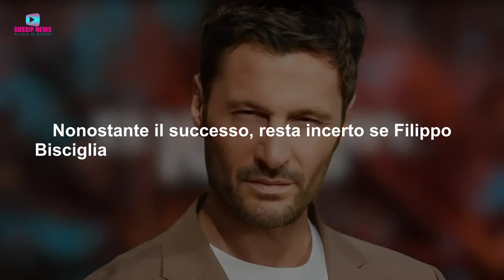Filippo Bisciglia: Assurdo Retroscena Su Temptation Island!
Scopri il Segreto di Filippo Bisciglia su Temptation Island: Ecco cosa Succede quando le Telecamere del reality non Registrano!